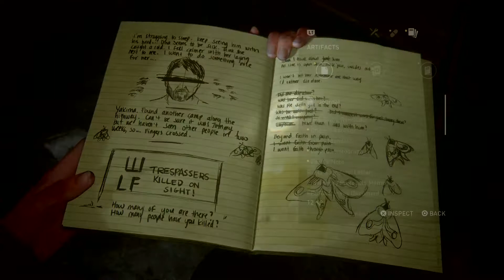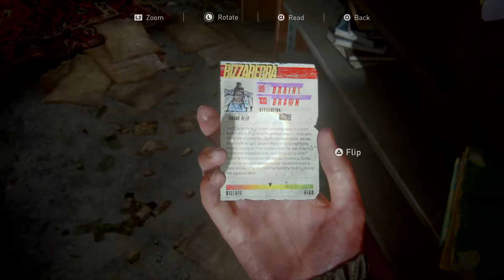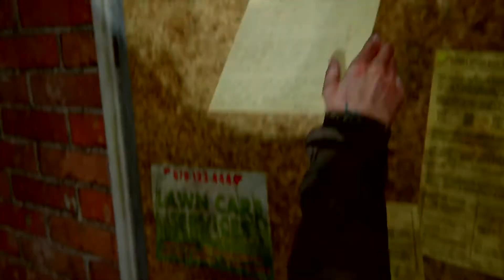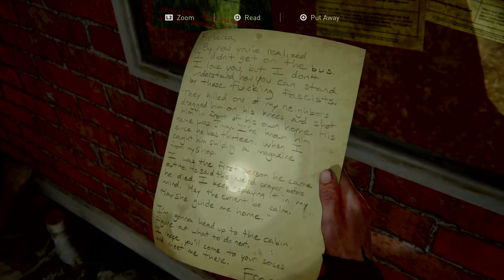The Last of Us™ Part II part 9